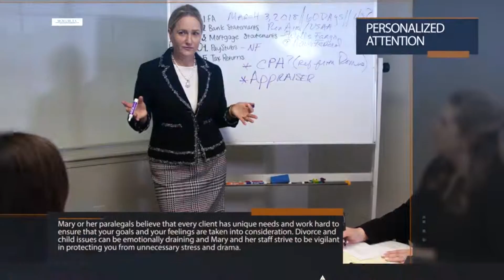Divorce Lawyer Mc David, FL | Pensacola, FL Divorce Lawyer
Going through a divorce can be tough and not knowing where to turn when it comes to divorce proceedings can make things even tougher we're here to help we are the top local Pensacola, FL divorce attorney team and we can walk you through each step of the divorce and we'll be in your corner to protect your rights and possessions. Prior to your divorce you will need to begin to gather paperwork that shows all of the family income and expenses.  Call Mary first and she can give you a list of the documentation you will need.  Many times you can meet with your divorce lawyer a couple of times and be ready to submit a divorce agreement to your spouse.  Many times this is enough to finalize your divorce quickly, easily and inexpensively.  Collaborative Divorce Attorneys are a huge help to those clients who really want to finalize a divorce quicly and cheaply in Pensacola, FL.

Both parties work together to keep the divorce process from becoming ugly and contentious.  If both parties can "Collaborate" to get the divorce done without fighting and arguing over money and possesions or child custody.  So at the end of the day "How Much Does it Cost to Get a Divorce?", well, call an Exceptional divorce lawyer in Pensacola, FL.
Call Mary G. McDaneil.

Pensacola is a waterfront city in the north of the U.S. state of Florida. It�s separated from the Gulf of Mexico by Santa Rosa Island, and its protected beaches make it a popular holiday destination. The city was one of the earliest European settlements in the U.S., and Historic Pensacola Village is a museum complex containing original 19th-century buildings.

Naval Air Station Pensacola Driving Directions to:

Pensacola Divorce Lawyer
MGM Law P.A.

City of Pensacola Driving Directions to MGM Law PA. Pensacola Divorce Lawyer;

University of West Florida Driving Directions to MGM Law PA. Pensacola Divorce Lawyer

Zip Codes of Pensacola, FL:
32501, 32502, 32503, 32504, 32505, 32507, 32514.

Pensacola florida longitude latitude : 30.4213� N, 87.2169� W

Cities near Pensacola: Gonzalez, FL, Cantonment, FL, Lillian, AL. Milton, FL, Gulf Breeze, FL., Bagdad, FL., Seminole AL., Navarre FL.,
Elberta AL, Molino FL,  Robertsdale, AL, Orange Beach AL, Mary Esther, FL., Summerdale, AL., Mc David, FL., Foley, AL., Hurlburt Field, FL., Jay, FL.,  Gulf Shores, AL.

Divorce
Lawyer
Pensacola
Florida
Attorney
Divorce Lawyer
Divorce Attorney Divorce Lawyer Mc David, FL | Pensacola, FL Divorce Lawyer | Divorce Lawyer